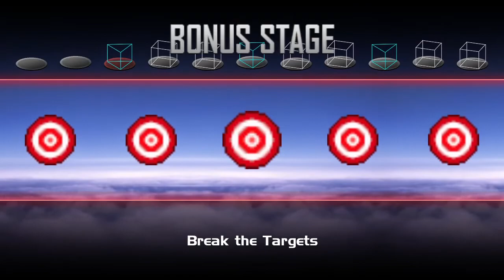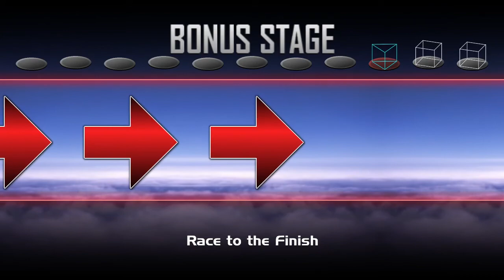Super Smash Bros Crusade CMC (Classic Mode Part 10)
Very fun character.